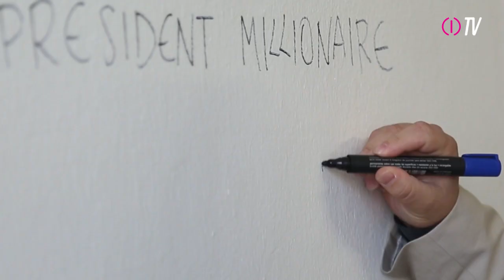Toufik Rezig: 5-time President Millionaire (RU)